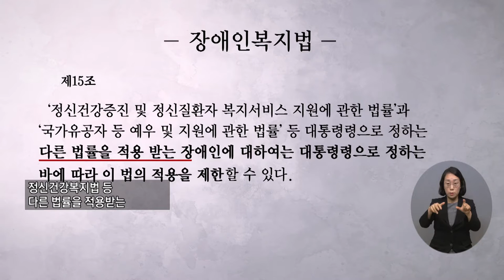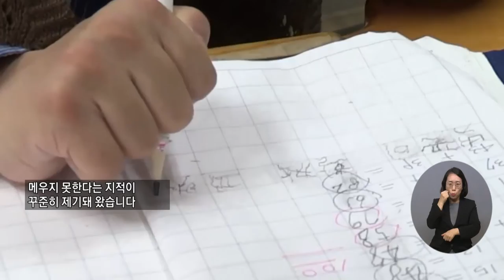복지TV뉴스 1575회 10월 13일 (수) 주요1_“정신장애인 복지서비스 ‘제한 조항’ 삭제해야”_박성용 기자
복지TV뉴스 1575회 10월 13일 (수) 주요1_“정신장애인 복지서비스 ‘제한 조항’ 삭제해야”_정두리 기자